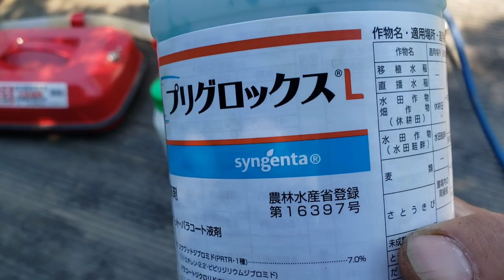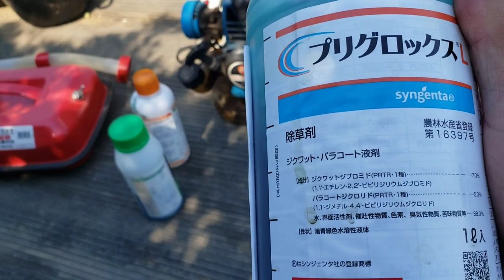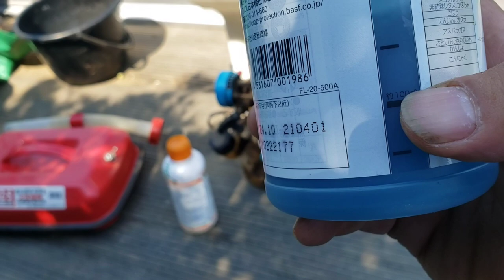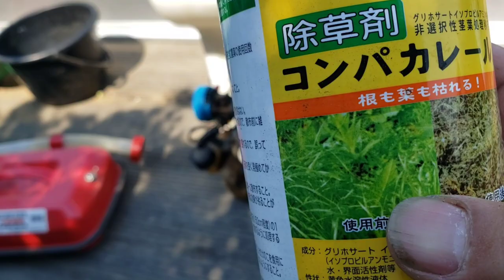Ibat ibang Uri ng Herbicide. Talong Farm Herbicide Spray.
Uri ng Herbicide na E spray sa loob ng Field. Application Guide at Tips sa pag Spray ng Herbicide sa Talong Farm.